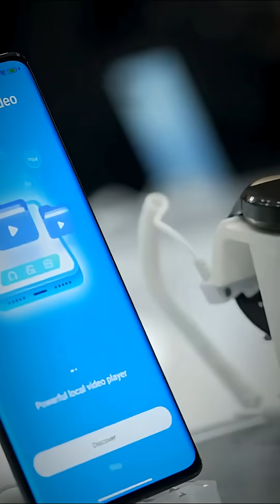Apple vs Samsung vs Xiaomi, Who Will Win the Transparent Phone Race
Apple, Samsung, and Xiaomi are racing to build the world’s first truly transparent smartphone. From futuristic displays to bold design risks, this short breaks down who is ahead and who might actually win the transparent phone race. The future of smartphones is closer than you think.